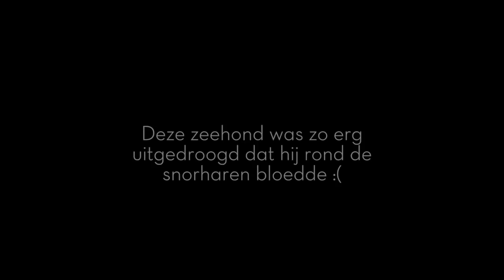Vlog #2: een reddingsactie!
Eline en Arnout gaan samen op pad om een reddingsactie uit te voeren! Ze gingen naar Terschelling om één pup op te halen en kwamen met drie terug..

Check ook ons kanaal voor nog meer leuke zeehonden video's!